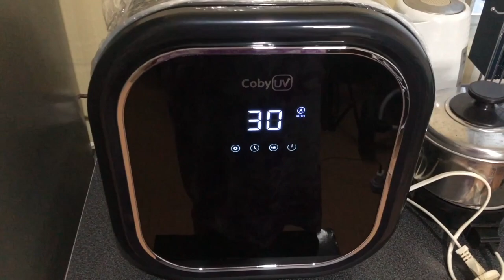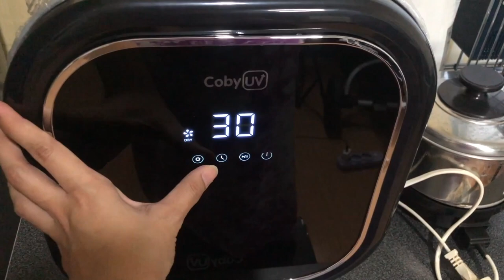NEWBORN BABY HAUL PART 1; TIPS TO SAVE MONEY; BARANG TURUNAN UNTUK BAYI;PERLENGKAPAN BAYI BARU LAHIR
Halo semuanya, semoga kalian dalam keadaan sehat semua!

Di video ini, aku bikin video perlengkapan bayi baru lahir atau Baby Haul yang dibagi menjadi 2 part.

Di part pertama, isinya tips untuk save budget, perlengkapan bayi yang dikasih atau “turunan”, dan pakaian serta asesoris yang aku siapkan untuk babyku!

Di part kedua, aku share barang-barang atau perlengkapan baby yang aku beli dari Perlengkapan mandi, skincare, perlekapan mama, dan perlengkapan lain-lain!

Semoga video ini bermanfaat untuk kalian calon ibu yang sedang mencari informasi dan referensi untuk keperluan bayi dengan harga affordable dan kualitas baik!

Bumper box bayi aja bahan katun lokal star,esra,magenta,panca bisa request motif.

Kaca mata jemur bayi / Eye mask baby / kacamata jemur bayi / pelindung mata bayi

LustyBunny PK 1752 Baby Sheet Perlak Bayi - Multicolor 34 x 46 cm

SINGLET BUTTON BDST JUMPER BAYI SINGLET 0-6M 6-12M GAMBAR 11-15 - BLACK, 0-6 M

Libby Sarung Tangan dan Kaki Karet / Rib Motif Random - 1 Pcs